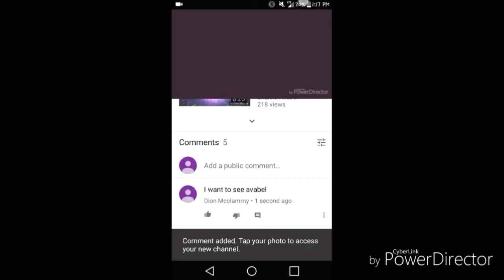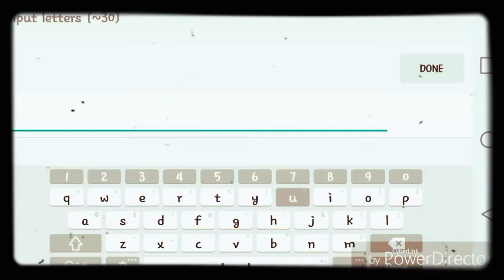Do I Miss DeTix!?Do I Regret Trading!!?(Avabel Online Commentary+Gameplay)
Add me on Snapchat! Username: planesfly